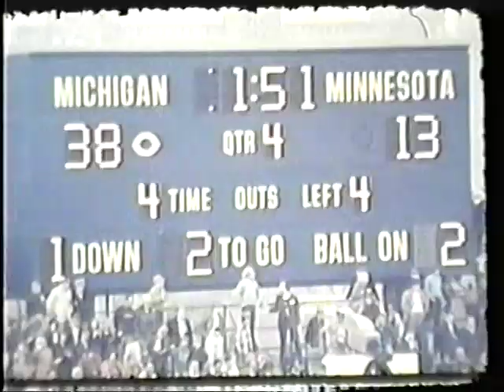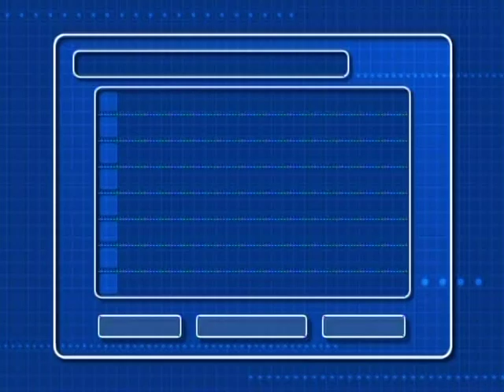1970 Minnesota Gophers vs Michigan #3